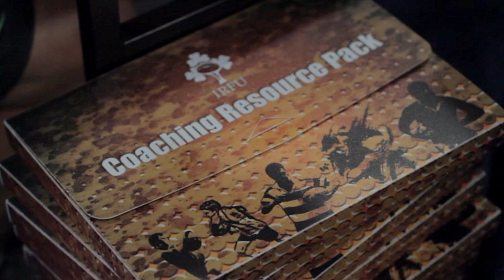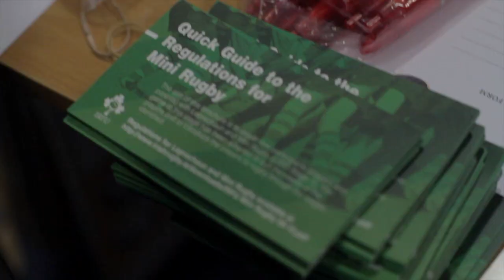Mini And Foundation Coaching Courses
The Munster Rugby Coach Development staff give an overview of November's Coaching Courses that were held in Coláiste Stiofáin Naofa. Hear from the expert tutors, participants and check out footage from behind-the-scenes.